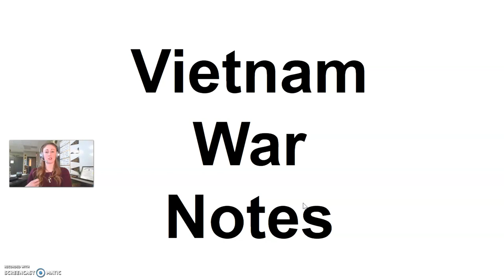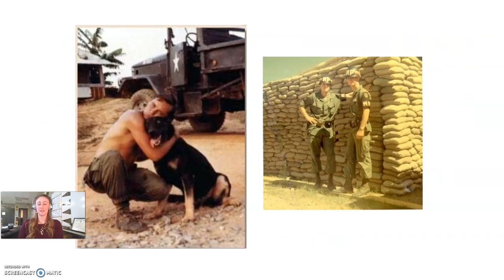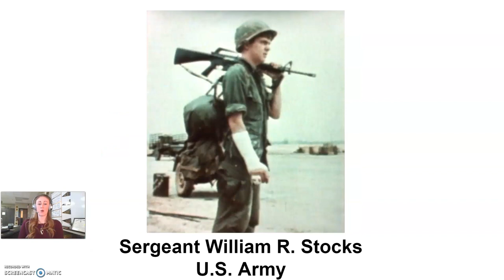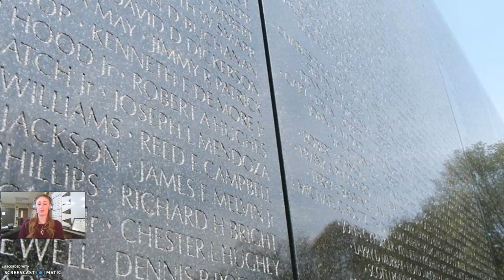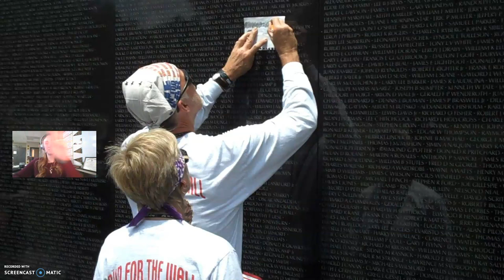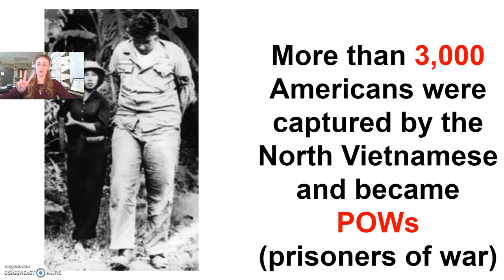Vietnam War Notes: Numbers Part 1